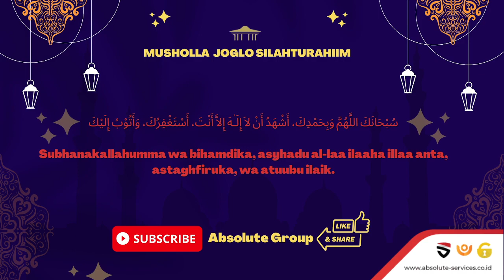Ustad H. Muhammad Shiddiq, Lc, MESy Tema : Penyebab Tertolaknya Doa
Kegiatan Tausiyah di lingkungan Absolute Group yang bertujuan untuk meningkat Iman Islam kepada Allah SWT

Pentingnya kita mempelajari ilmu agama sebagaimana dijelaskan dalam hadits Nabi Muhammad saw :
طلب العلم فريضة على كل مسلم ومسلمة
Artinya :
"Menuntut ilmu (agama) itu wajib hukumnya bagi setiap muslim laki laki dan perempuan".